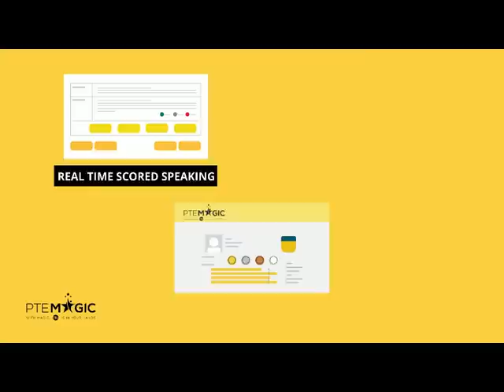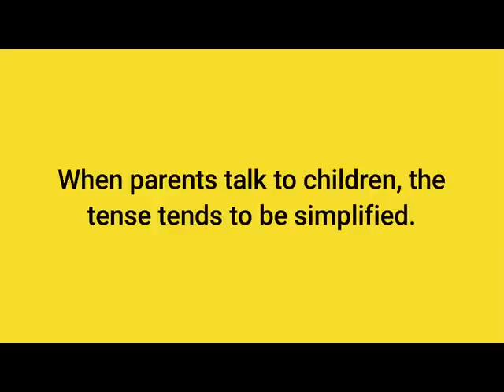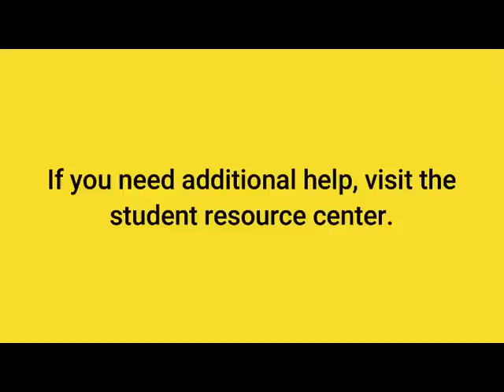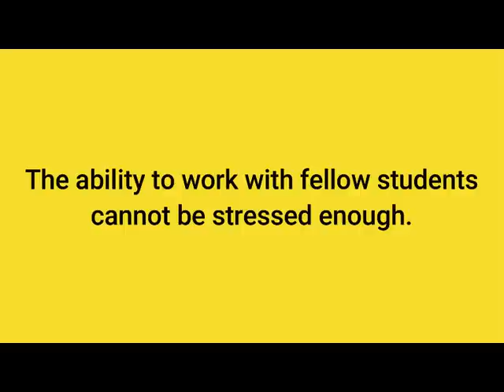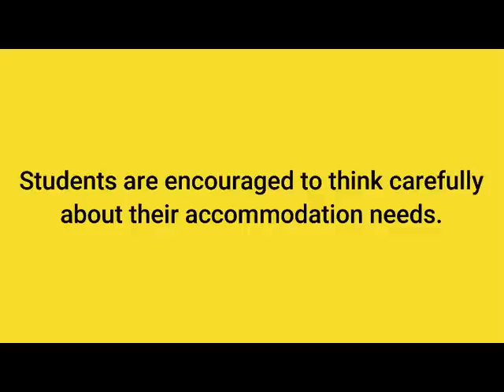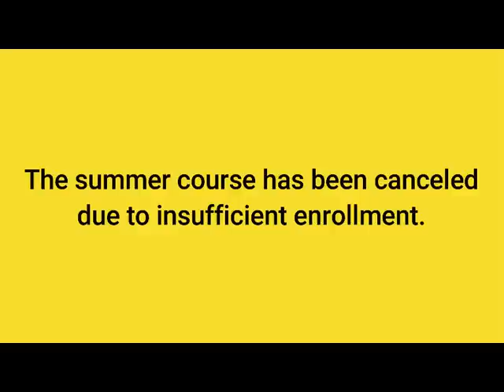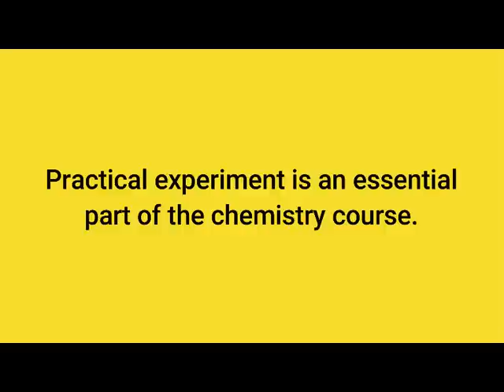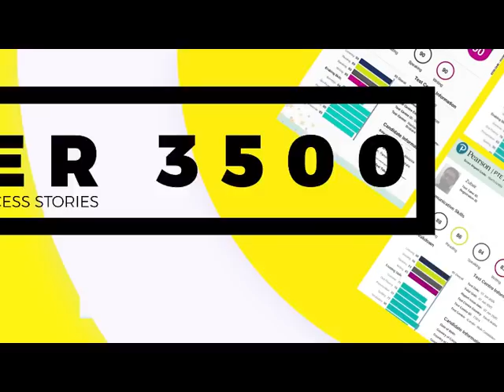September 2022 Write from Dictation Prediction - Real PTE Exam Memories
Here are PTE WFD questions that were collected by our students which might appear in your September's papers. By practising regularly you can boost not only your Listening but Writing score, no matter if your target is PTE 90, 79, 65 or 50!

PTE Academic là gì?